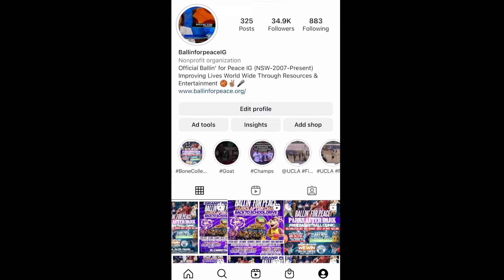Ballin’ for Peace Parks After Dark Loma Alta Trailer